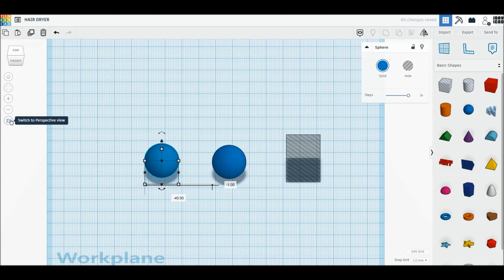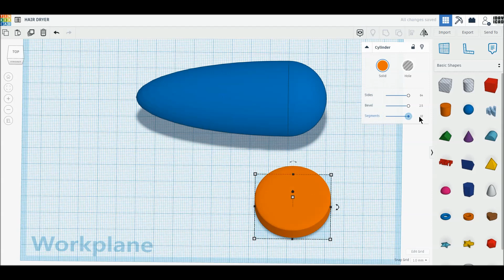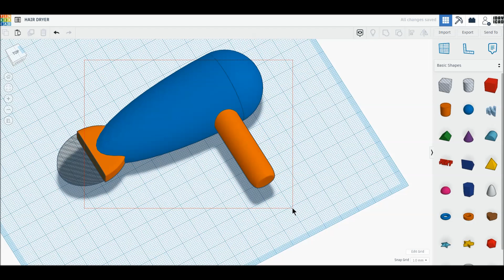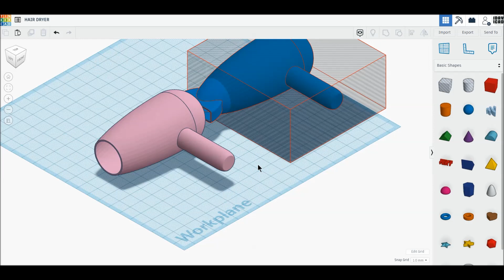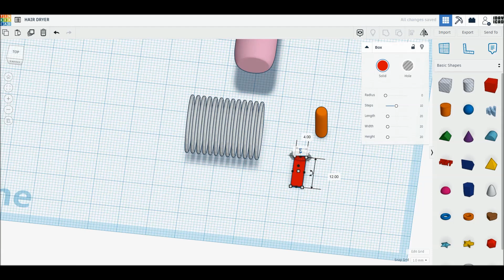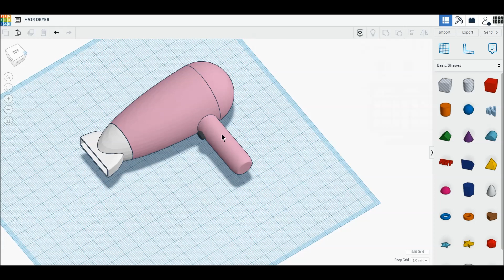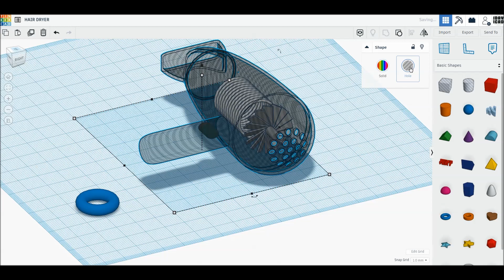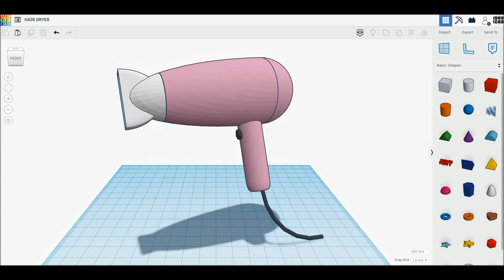[1DAY_1CAD] HAIR DRYER (Tinkercad : Know-how / Style / Education)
[1DAY_1CAD] HAIR DRYER
Tinkercad modeling

ㅡㅡㅡㅡㅡㅡㅡㅡㅡㅡㅡㅡㅡㅡㅡㅡㅡㅡㅡ
[원데이원캐드] 헤어 드라이기 모델링입니다.